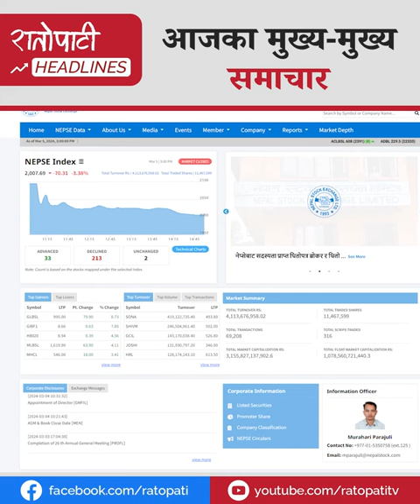प्रधानमन्त्री प्रचण्डलाई तेस्रो पटक विश्वासको मत, रुवावासी नगर्न काँग्रेसलाई ओलीको आग्रह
खस्कँदो समर्थनका बिच प्रधानमन्त्री प्रचण्डलाई तेस्रो पटक विश्वासको मत
सत्ता जाँदैमा रुवावासी नगर्न काँग्रेसलाई ओलीको आग्रह